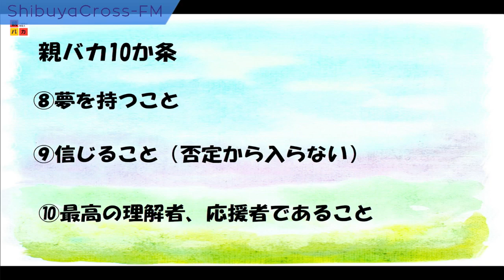【親バカチャンネル】2023.07.20放送分 MC 大槻由美 浅賀公彦 ヨッシー先生 ゲスト 土岐山協子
MC 大槻由美(一般社団法人 ひといく 代表)
MC 浅賀公彦(一般社団法人 ひといく 名誉教授)
MC ヨッシー先生(子育てコンサルタント)

ゲスト 土岐山協子(一般社団法人　おだしプロジェクト 代表)